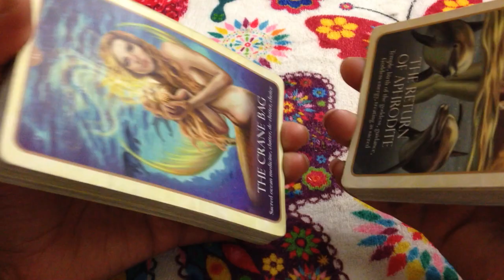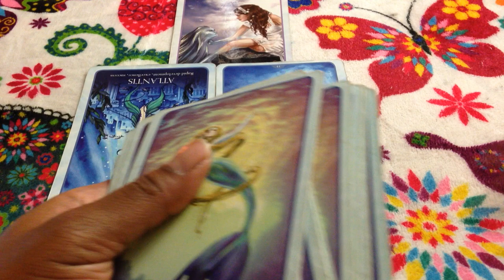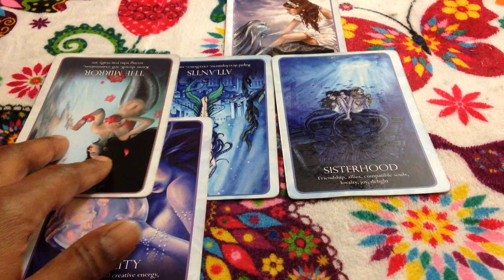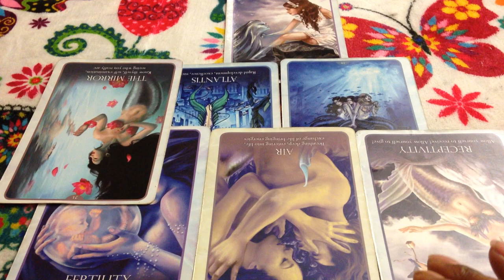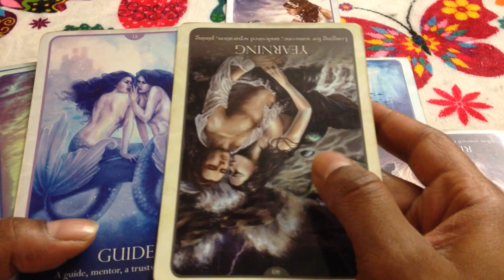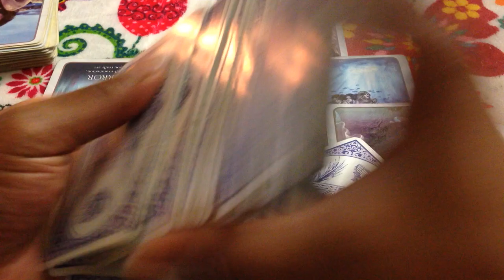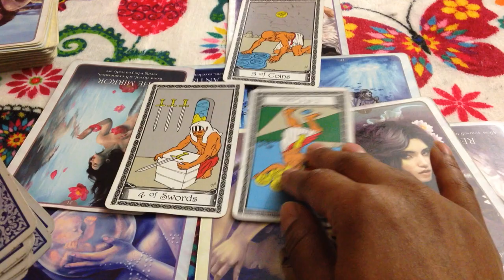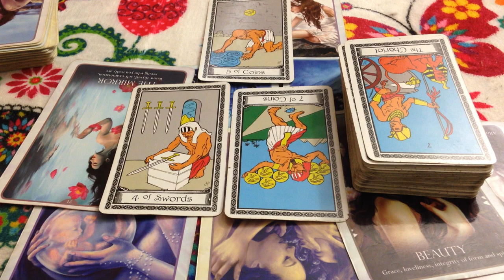🦋 (TIMELESS)) Taurus Love Reading.those "Friends" are holding you back. 8/7-13 TAROT TAROT